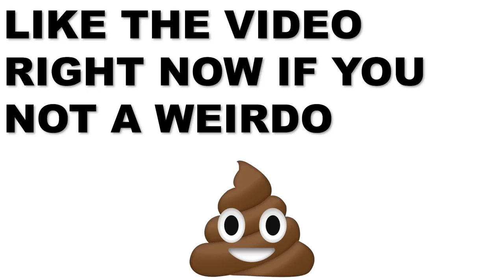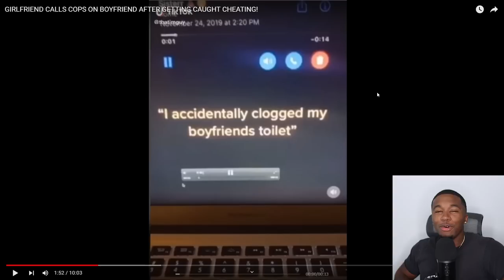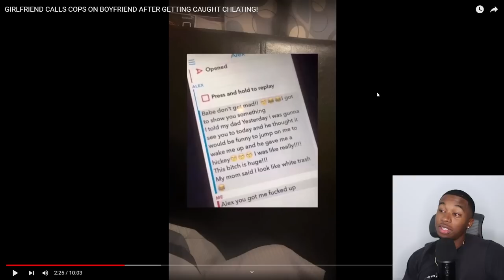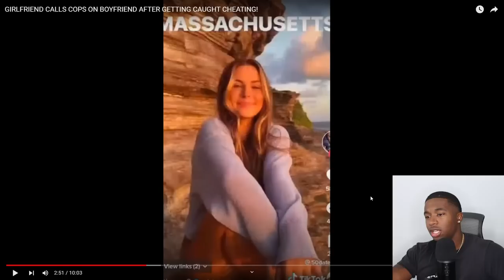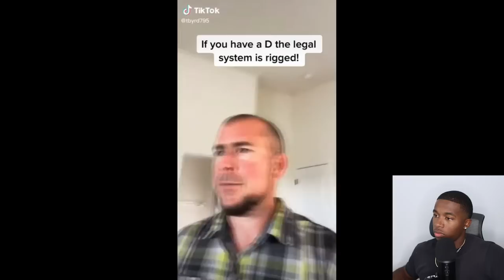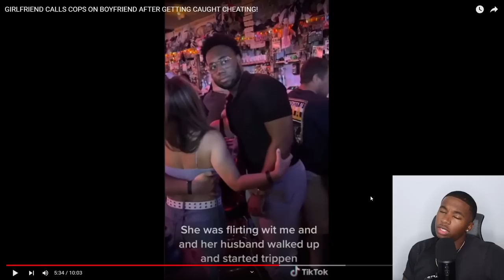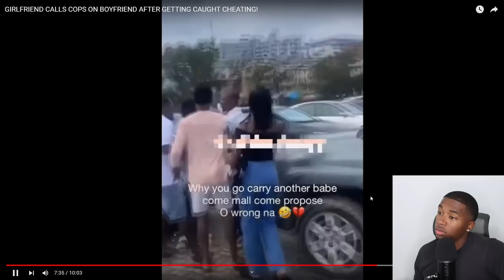OnlyFans Girl Finds Out Her Weirdo Dad is Her Biggest Fan and Supporter